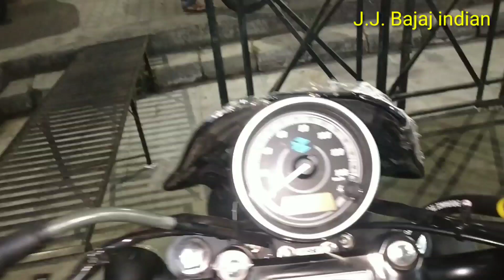Bajaj Avenger 160 Street Fi BS6 Dual channel ABS new model ke sath me Lonch ho gya hai pune me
Bajaj Avenger 160 street Fi bs6 and dual abs ke sath me lonch hua hai Jitendra Jaikar

Bajaj Pulsar 220f Fi

BAJAJ Dominor 400cc fi

Bajaj Pulsar Ns 200 Fi

Bajaj platina 110 H Geat